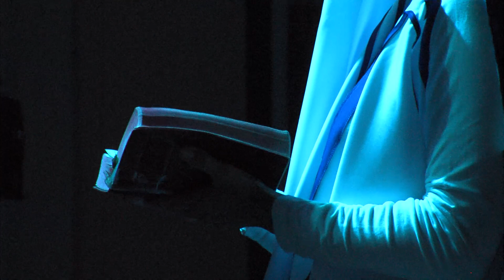Matka Tereza - Muzikál Národná púť 2019